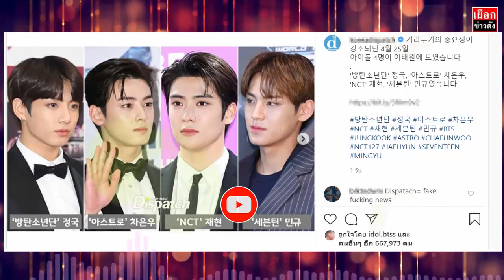ต้นสังกัดของ จองกุก, มินกยู, ชาอึนอู และ แจฮยอน ออกมาขอโทษ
ข่าวล่าสุด จองกุก BTS ,มินกยู SEVENTEEN ล่าสุด อึนอู ASTRO และ แจฮยอน NCT ออกมาขอโทษ